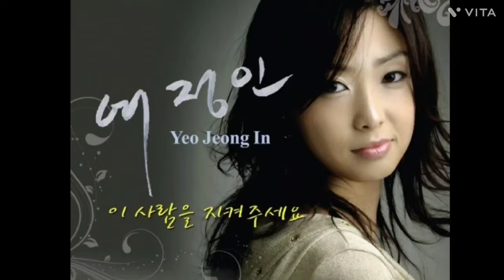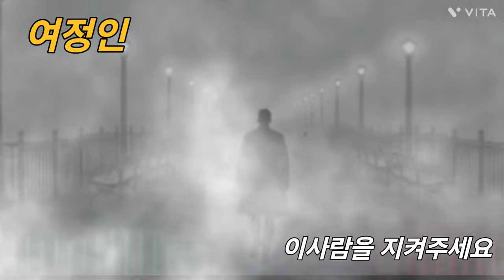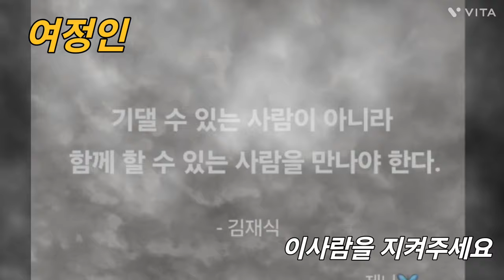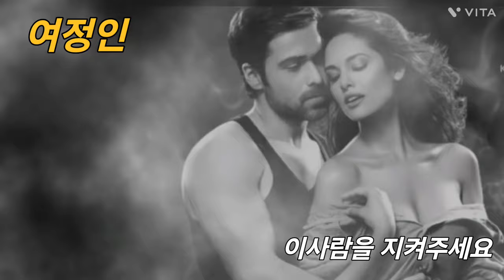여정인 이사람을 지켜주세요.